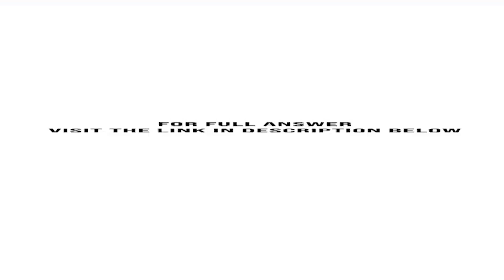1. Identify seven sources of vehicle purchasing information and the type of information available...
1. Identify seven sources of vehicle purchasing information and the type of information available from each source. 2. From all the information available, what specific information about the different makes and models is the most relevant to Samuel and Grace in making ...